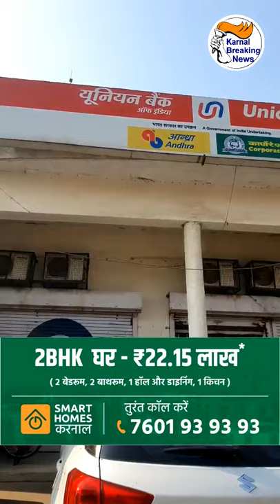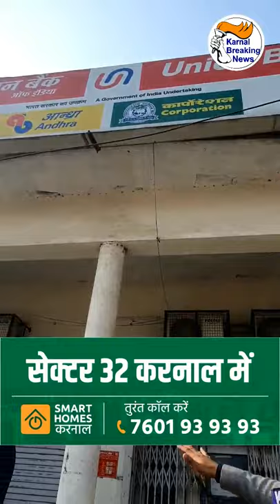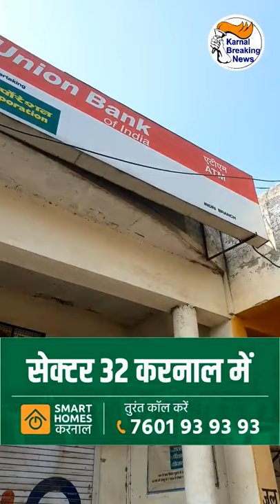Union बैंक की दीवार में छेद कर बैंक में चोरी का प्रयास , आवाज सुन जागे पड़ोसी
Union बैंक की दीवार में छेद कर बैंक में चोरी का प्रयास , आवाज सुन जागे पड़ोसी ,देखें Live - Share video